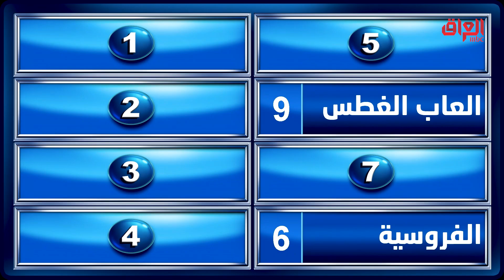لعبة رياضية إلها علاقة بالقفز